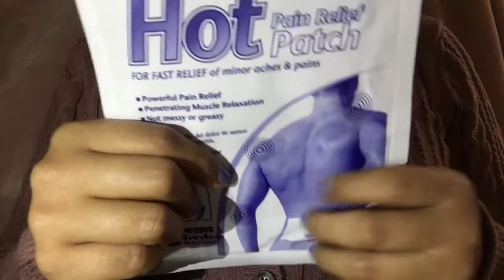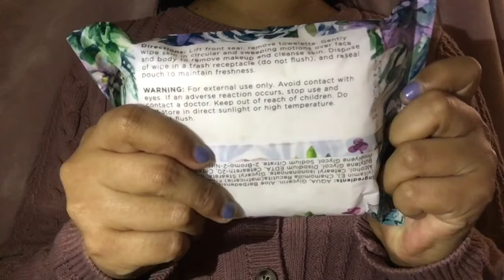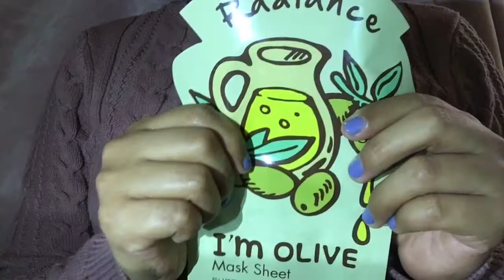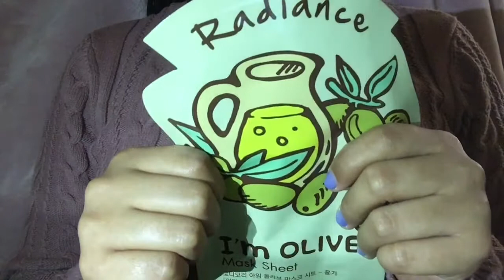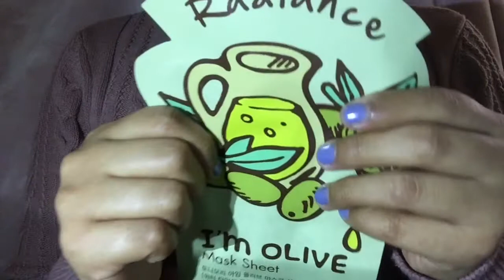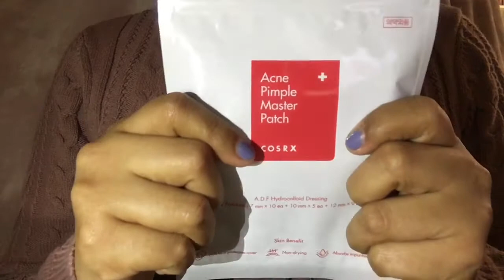ASMR | Crinkly Items For Relaxation (NO TALKING) *LOFI*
Hey guys!✨
In today's video I will be making crinkly sounds on items that will hopefully make you feel relax and sleepy:)😴
If you would like to support me
Tip jar:👇🏼